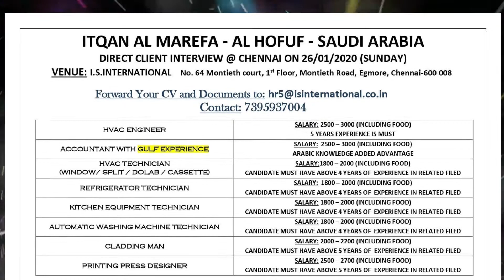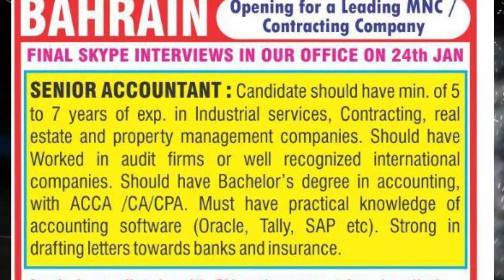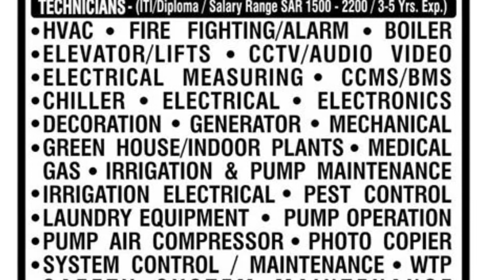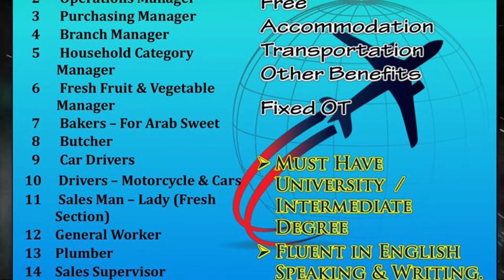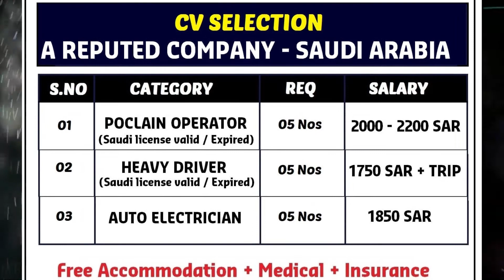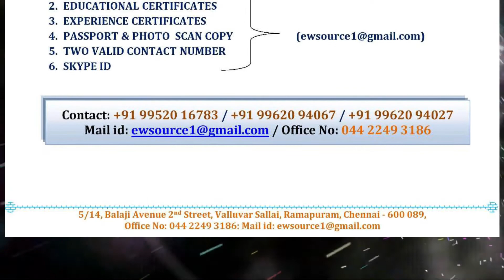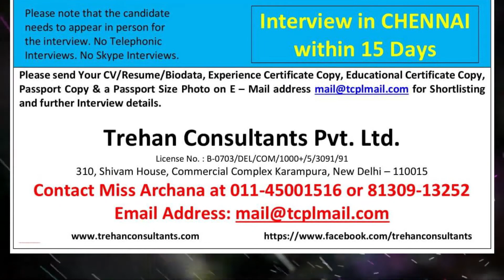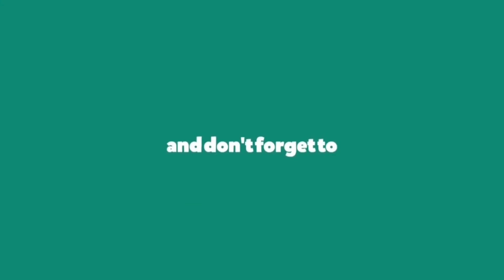Gulf jobs Requirements 26-01-2020||jobs in Dubai||uae jobs||saudi||kuwait||oman||qatar#Gulfjobs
Gulf jobs Requirements 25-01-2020||jobs in Dubai||uae jobs||saudi||kuwait||oman||qatar#Gulfjobs

Here anyone can download assignment abroad times newspaper jobs. Check the below download link. It will give access to the driver file. From the drive, you can download easily. Today assignment abroad times newspaper download. assignment assignment